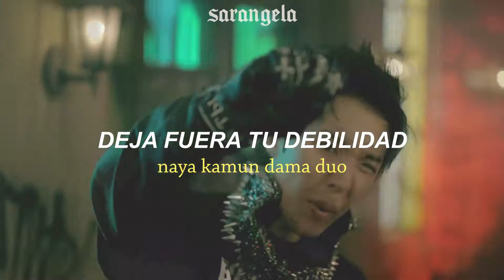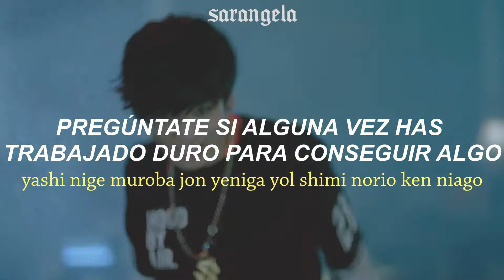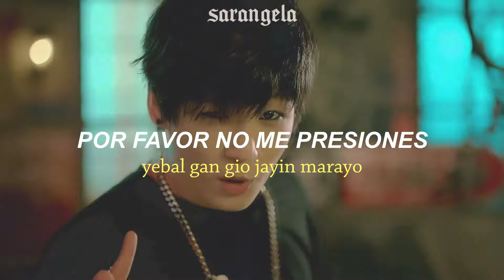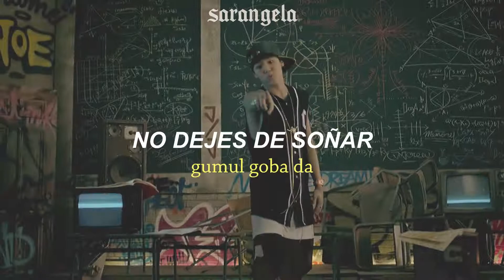BTS - NO MORE DREAM [Traducción/Letra fácil]